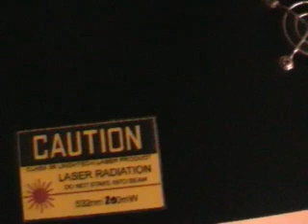200mw green laserprojector DMX test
Here is a testvideo of my 200mW green laserprojector running over DMX from my PC, with my own showsoftware.

In the video some beams are white, I don't know why but it occured when I compressed the video. To bad it's not white irl:)

The music you will hear is soundtrack to the movie Requiem For a Dream